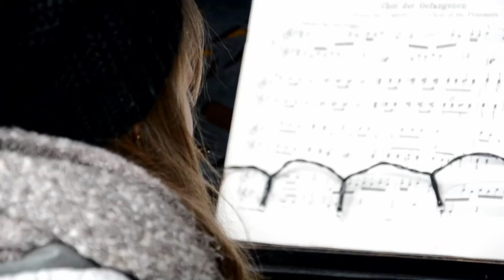Drama, Dreck und Müchkaffee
Musik und Text: Natalie Starkmann

Stimme(n), Gitarre, Orgel: Natalie Moser
Bass: Christoph Gusel

produziert und gemischt: Mandrill Beats
gemastert: Mandrill Beats und Chief Tartare

Inspiration und Fan der ersten Stunde:
Opa Starkmann

Regie: Natalie Moser
Kamera: Theresa Moser
unfreiwilliger Kostümverleih: Martha Moser

Schnitt: Natalie Moser

Drehort: Antiquitäten Krautgartner Karin
Ornethsmühl 12a
4910 Tumeltsham
Spezieller Dank für Dreherlaubnis und Catering